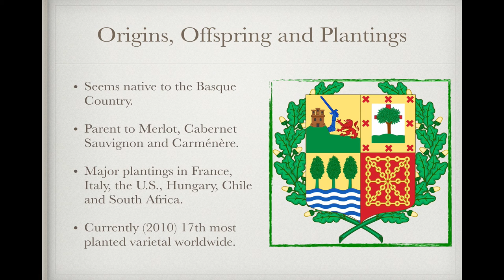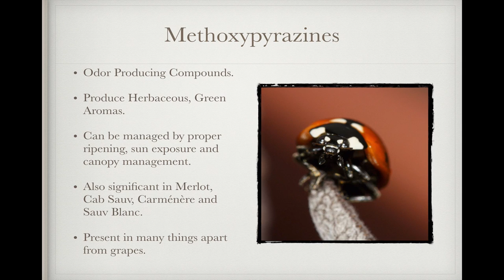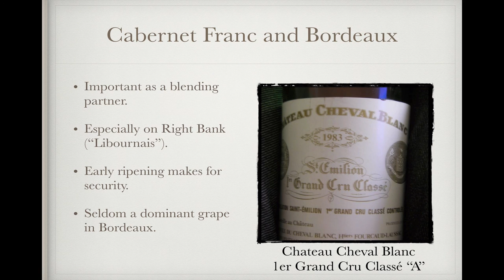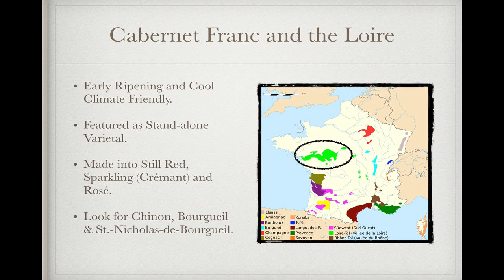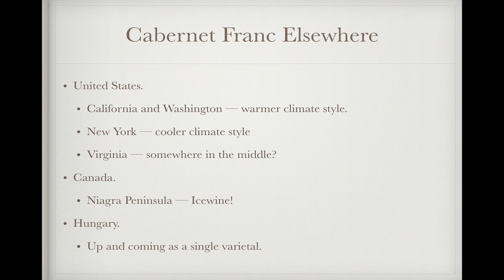Winecast: Cabernet Franc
Some time with a grape that should get more attention.